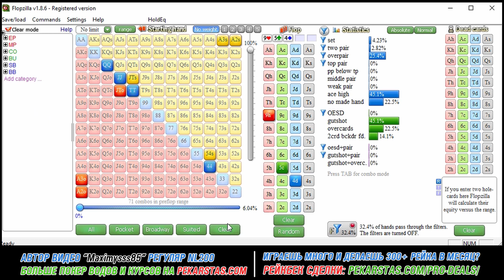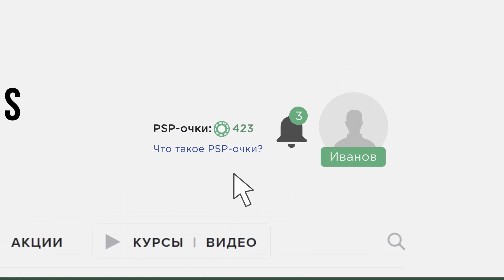КАКИЕ САЙЗИНГИ ИСПОЛЬЗОВАТЬ на различных текстурах флопов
Рекомендации по поводу выбора оптимальных сайзингов контбета на различных текстурах флопов от регуляра NL200 под ником «Maximysss85».